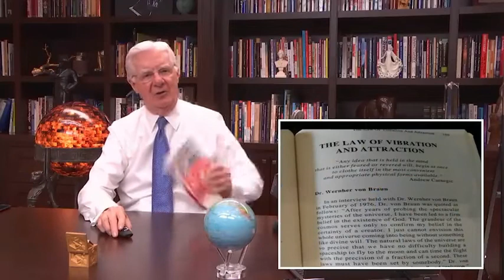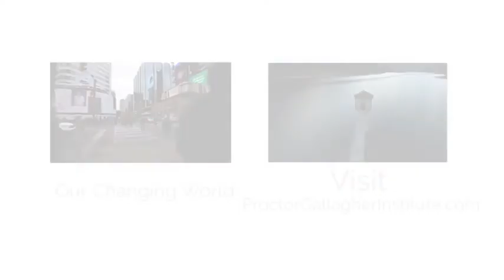Law of Attraction by Bob Proctor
Bob Proctor is a world-renowned speaker, motivational coach, author of bestselling books, as well as a Law of Attraction teacher. In this video he shares the 11 Forgotten Laws which are also at play in the Universe. Enjoy!

BIBLIOGRAPHY:
BOB PROCTOR: "Change Your Paradigm, Change Your Life"
BOB PROCTOR: "The Art of Living"
BOB PROCTOR: "The ABCs of Success: The Essential Principles from America's Greatest Prosperity Teacher "
BOB PROCTOR: "12 Power Principles for Success"
BOB PROCTOR: "It's Not about the Money" BOOK / CD
"MAGIC IN YOUR MIND" - Over the course of six weeks, BOB PROCTOR, Mary Morrissey and Sandy Gallagher will introduce you to some of the most earth-shaking and truly life-changing ideas you’ve ever heard about tapping into the power of your mind by learning to think in an orderly and creative manner (6-week Coaching Program)
"SIX MINUTES TO SUCCESS" - Daily Video Lesson From BOB PROCTOR And Sandy Gallagher. Ongoing Subscription With No End Date!

BIBLIOGRAFÍA:
BOB PROCTOR español: "El Arte de Vivir"

Si te gustaría hacer una donación, será muy apreciada. Por favor, anota "donación" en la sección

1)This video has no negative impact on the original works
2)This video is also for teaching and inspirational purposes.
3)It is not transformative in nature.

Leyes & Universo does not own the rights to these images, videos and audio files.